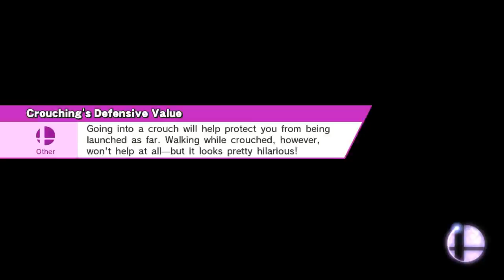GBP Super Smash 92